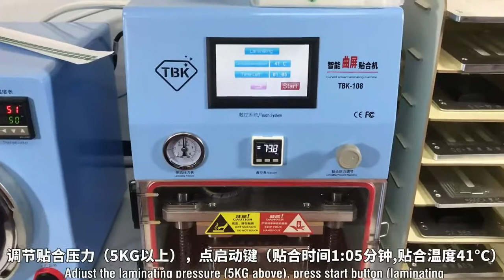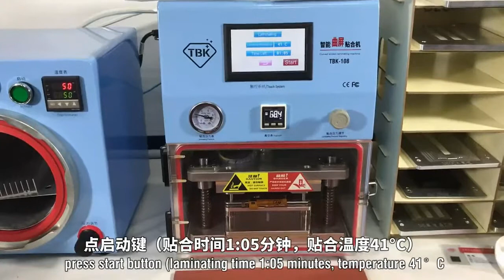LY-9110 7 inch desktop 3 in 1 multi-functions Layer OCA laminating machine (OCA Glue,TP,LCD)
LY 9110 7 inch desktop 3 in 1 multi-functions Layer OCA laminating machine (OCA Glue,TP,LCD) free 2 flat screen mobile moulds or 1 curve screen mobile mould with machine
Model:9110
Power 1000W
Voltage 220V
Package: Export woodern case
Application: suitable for each brand mobile phone screen and repair (RE:Need to use with according mobile moulds together.)

Packing list:
LY 9110 X 1
BASE metal mould X 1
Random gift : EDGE curve screen mould x 1 or Flat screen mould x 2
(If you need the specify type, please leave a message)